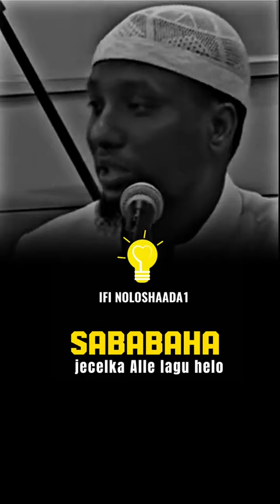sababaha jacelka alle laguhela